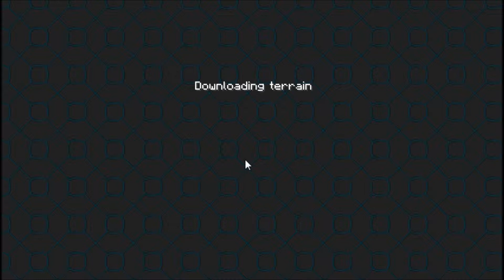FINDING RAFIKAS TREE: Minecraft Lion King Mod Episode 1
hey guys post your Q & A questions below